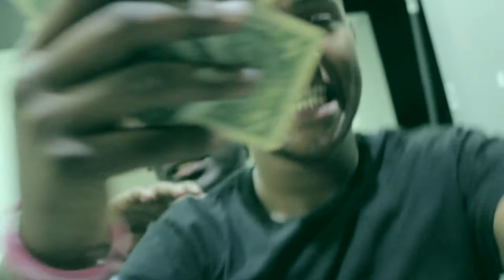Zoe Flacko - Boss (Official Music Video)